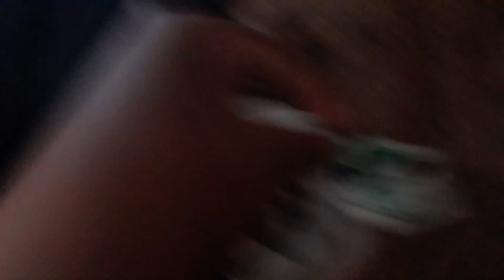Piggy Tales - Superpork ( paper version)